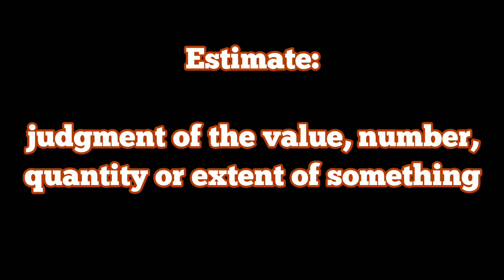Airplane Project - Estimates - ESY CTE 2020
In this video you will learn what an estimate is.